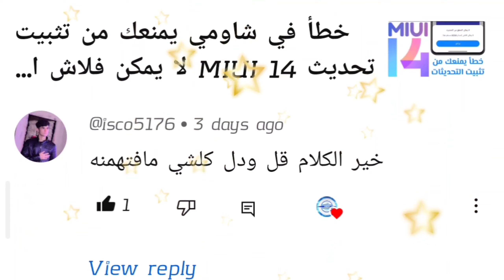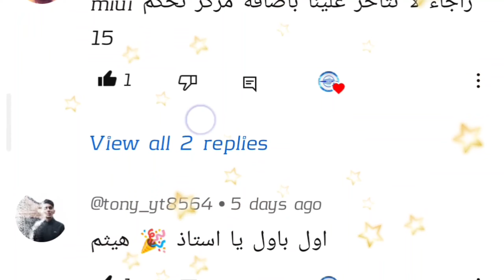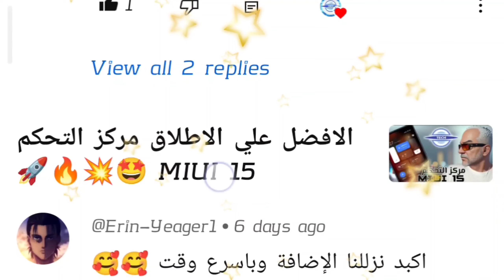AnyRecover - أفضل برنامج استرجاع الملفات المحذوفه حتى بعد الفورمات لعام 2023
في هذا الفيديو سوف اشرح لكم كيف انقذ هذا الموقع AnyRecover ملفاتي بعد الفورمات بالخطأ.

بإستخدام تطبيق AnyRecover يمكنك استرجاع او اصلاح اكثر من الف نوع من الملفات ويمكنك ايضا اصلاح الملفات التالفة من IOS 17 او  Android 11/12/13
يمكنك ايضا استرجاع الملفات المحذوفه بالخطأ من الفلاشة او الميموري (SD Card) او الكمبيوتر
قدرت احل مشكلة صاحبي بطريقة سهلة جدا.